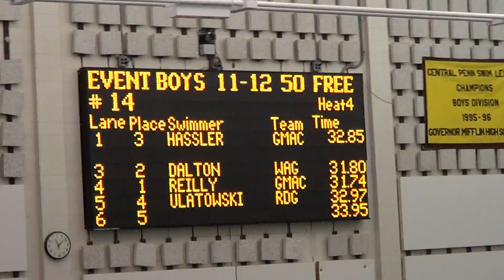1 25 14 GM 2 50 Free 2nd Place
Jeffrey's Swim Meet 50 Free - 2nd Place!